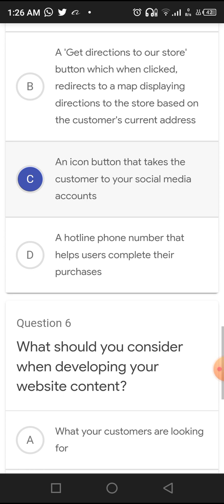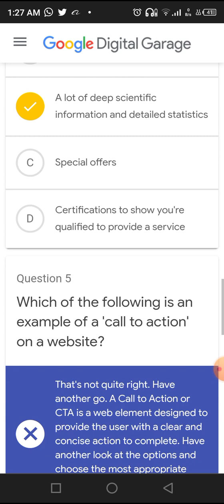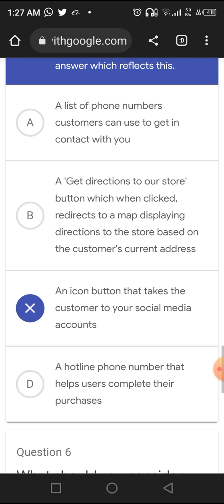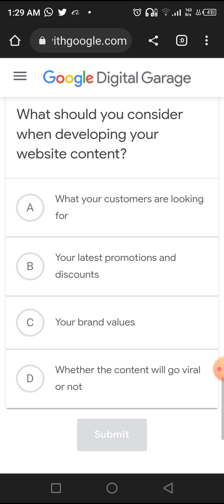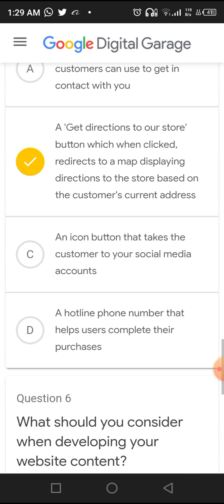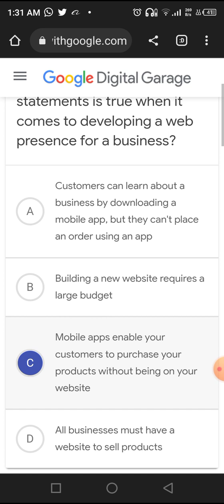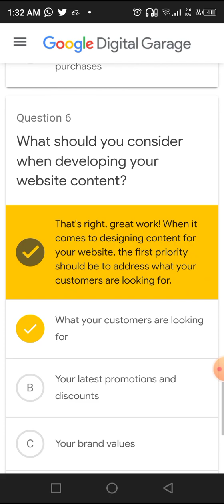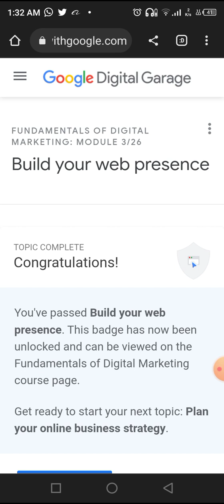Google Digital marketing course 8